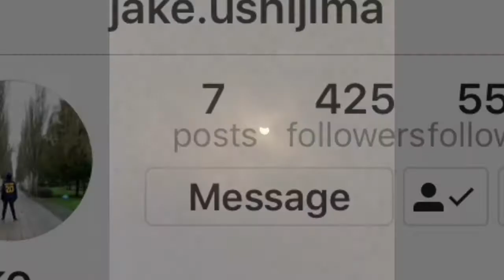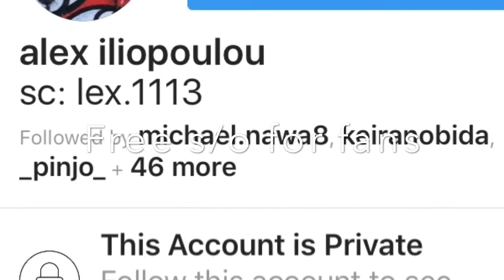Solar Eclipse 2k17!! I was blinded! *not click bait!